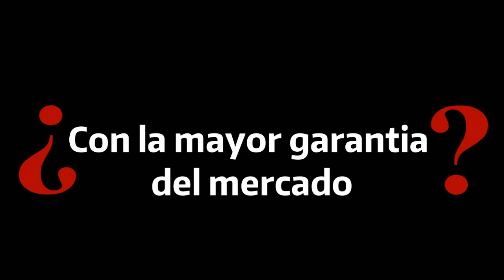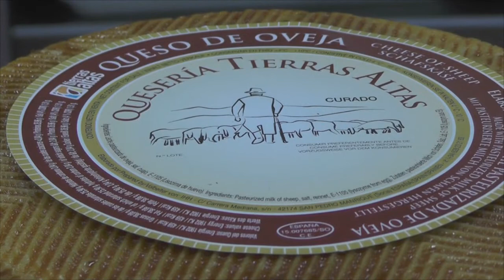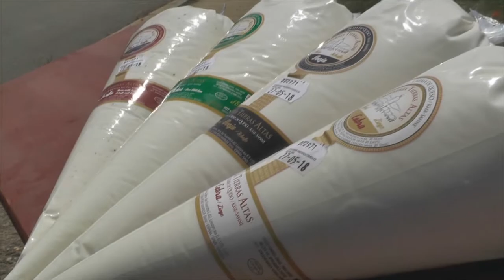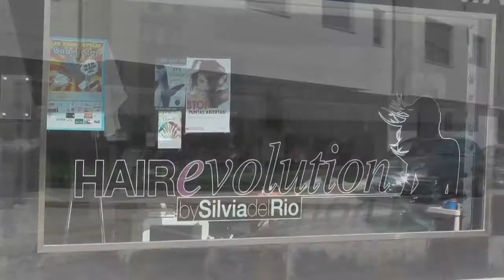Castilfrío de la Sierra reconstruye su historia "Tras la estela del tiempo"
La localidad de Castilfrío de la Sierra se suma a las múltiples actividades del Otoño en Tierras Altas. Los vecinos se unieron a un rebaño de ovejas merinas para recorrer el antiguo camino al Castro. Allí, disfrutaron de una recreación celtíbera alrededor del fuego.